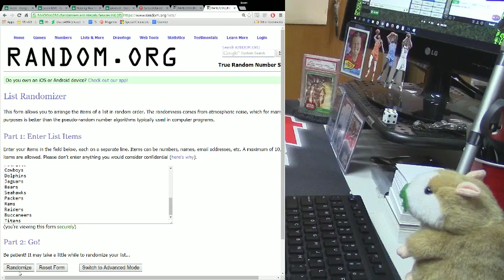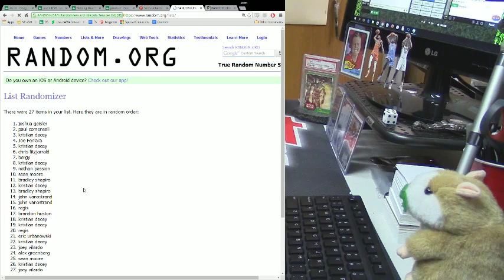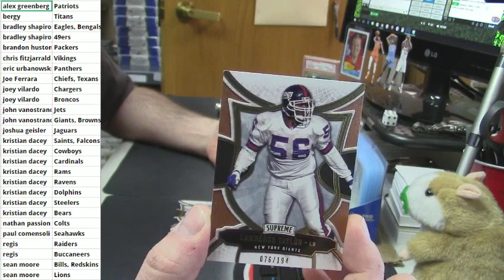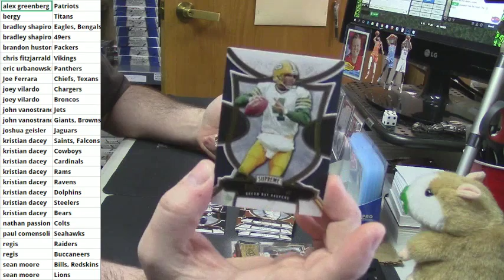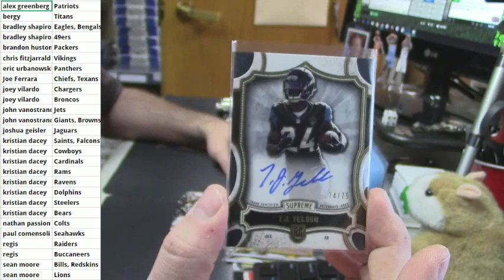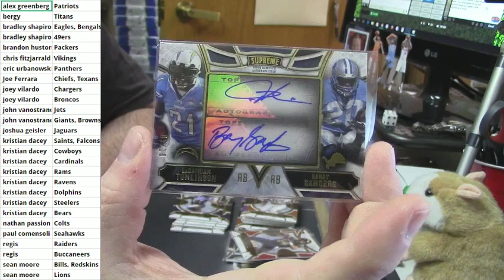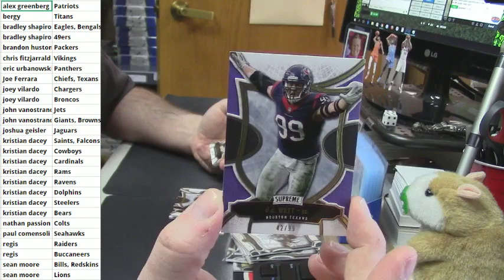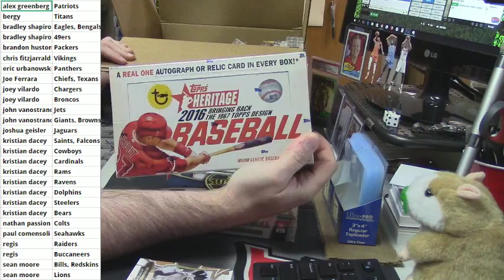Weekly Prize Party 5 31 to 6 4